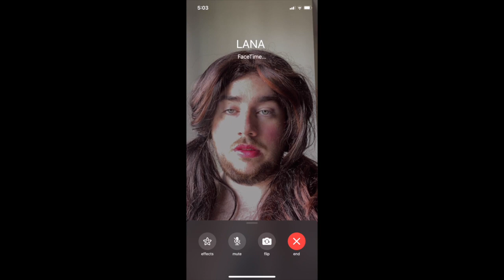90 DAY FIANCÉ | Tom & Darcey are BACK TOGETHER! Ft. Caesar, David & Lana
David, Caesar & Tom fight over a Russian woman from Anastasia date! But Tom FINALLY found the one!! 👇🏻👇🏻👇🏻